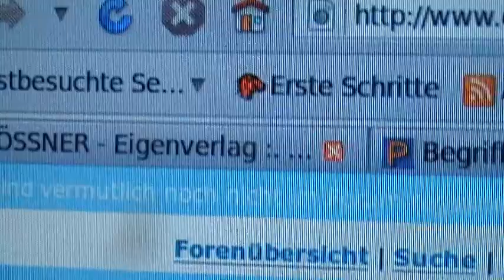Teil 3 Deutschlogik im Deutschen Sprachforum ~ Thema "Gutmenschen"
Ein Nietzsche Urteil eines Brudas Nietzsches an oberflächlichen Nietzscheverurteiler

Was Nietzsche will, ist: über allem Volke eine Menschenklasse voll Geistes - und Seelengewalt heranzüchten helfen, deren bloßes vorhandensein schon imstande wäre, den schalen hoffnungslosen Geist unsrer Zeit zu einer Trvialität niedersten Ranges zu degradieren, eine drigierende Menschenklasse, die den Sinn des Lebens nicht in der möglichsten Vervollkommnung des Komforts und ihr geistiges Ideal nicht in Gelehrten sucht, sondern in der Höchsten Intensität ihrer Willens- und Geistesbetätigung, kurz eine herorische Menschenklasse, einen neuen Adel! Seinen sublimsten Ausdruck findet dieser Gedanke in Zarathustras Lehre vom "Übermenschen". Für linkische Geister, die von sich aus nicht imstande sind, Nietzschen zu folgen, sei gleich hier bemerkt, daß der "Übermensch" keine Zeugunsspezialität ist. Ein französischer Romancier z.B. erlaubte sich den Scherz, den Übermenschen im Elsaß geboren werden und von ihm Elsaß-Lothringen zurüch an Frankreich erobern zu lassen. So schmeichelhaft es für uns Deutsche sein mag, von Franzosen zu hören, das es bereits des Übermenschen zu dieser Rückeroberung bedürfe, so bleibt uns noch erwünscht, daß ein geistreiches Volk wie unsre Westnachbarn sich nicht an einem der grandiosestenGedanken der Menschheit auf so wohlfeile Art vergehe. Der "Übermensch" ist ein Symbol, ein Symbol, welches für verschiedene Menschen verschiedene Deutungen zulassen soll, ähnlich wie der Begriff "Gott" von den Unitariern bis hin zu den Pantheisten verschieden erfaßt werden konnte. Ein einzelner Mensch kann nur Teil haben am Übermenschen, aber nicht ein Übermensch sein. Hoffentlich genügt diese einzige Hinweisung, um das Buch "Also sprach Zarathustra" vor zu pedantischen, vor zu wörtlichen und unsymbolischem Verstehen zu bewahren!"

Danke Peter Gast ~ jedoch vergewaltigen Pedeanten das Wort heute mehr denn je ~
Jung schrieb einmal kurz und brutal: „ Die Götter sind Krankheiten geworden. Ich arbeidthe am Allahheil

In Runden verhökern Männa zu selbstverherrlichten Gestaldthen ~~~

Organische Weisheiten welche starre Wesen wach peitschen